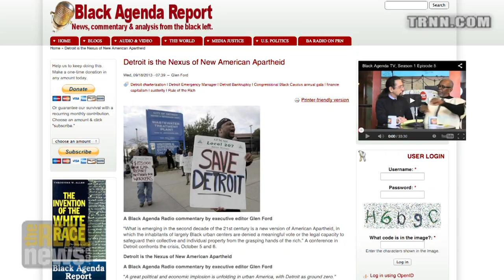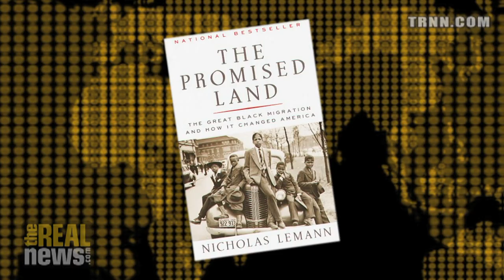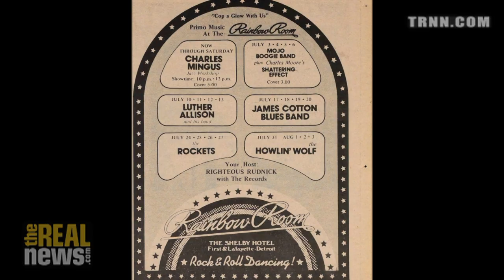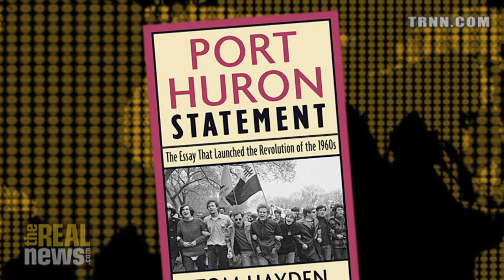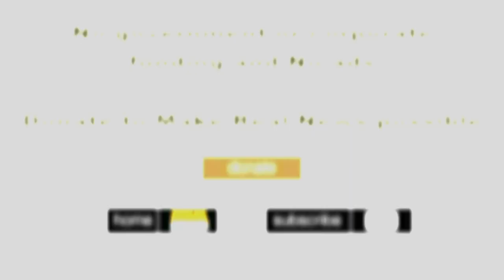Growing Up in the Cauldron of 1960's Detroit - Robert Johnson on Reality Asserts Itself (1/8)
Mr. Johnson, who while working with George Soros "broke the Bank of England", talks about growing up in the turmoil of racial tension and the mass movement against the Vietnam War